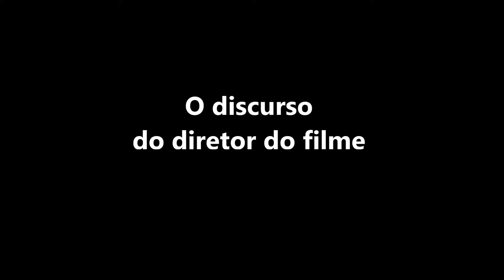EVANDRO BERLESI e seu discurso antes da exibição do longa-metragem CIDADE DORMITÓRIO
Este vídeo é parte integrante da reportagem do blog A BÍBLIA DO CINEMA, do cineasta Emerson Links. O longa-metragem "Cidade Dormitório", de Evandro Berlesi, foi lançado em Porto Alegre, no Teatro Bruno Kiefer, na Casa de Cultura Mário Quintana, no dia 10 de agosto de 2018.